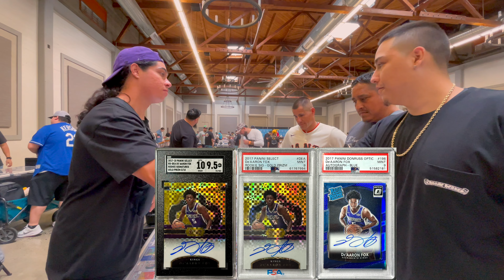I SOLD TWO OF MY BIGGEST CARDS EVER ! (CRAZY)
In today's video we are in Roseville California set up at the True Sports Cards show. It is day two and this is my biggest sale ever at a card show. I sold not one but both my Select Rookie De'aaron Fox autograph cards. This is a huge deal. I’m making this a separate video because the audio from it was not captured. Also the rest of the video I am breaking down why I sold this card and what is coming for the future of this channel.